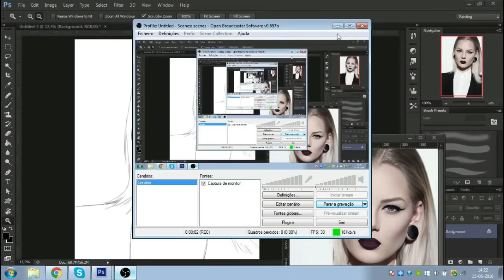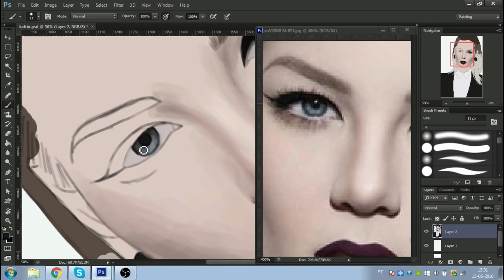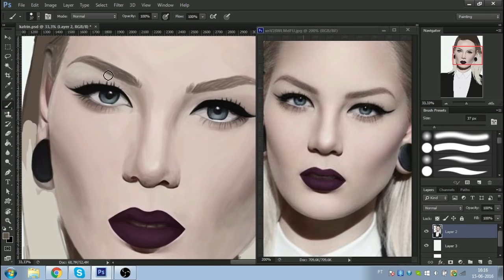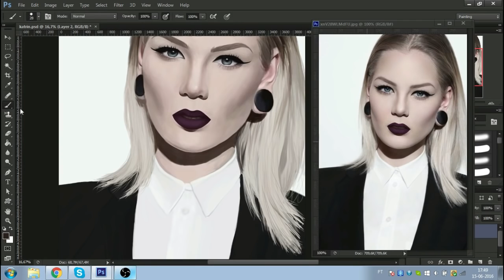❤ Katrin Berndt | Digital Painting | Ram Girl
Here's a portrait of the beautiful Katrin Berndt! Hope you enjoyed.
Done with Photoshop CS6
❤ Open For more Info ❤